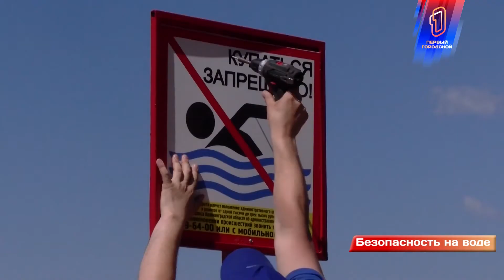Готовы ли пляжи Калининградской области к купальному сезону?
Неприятный сюрприз. На подготовленном водоеме в Прибрежном обнаружили нечистоты. Купальный сезон открыт, но не все пляжи готовы принять желающих. Где можно искупаться этим летом и о чем стоит помнить любителям водных процедур у водоемов, расскажет Татьяна Лавренова, в первом материале выпуска.